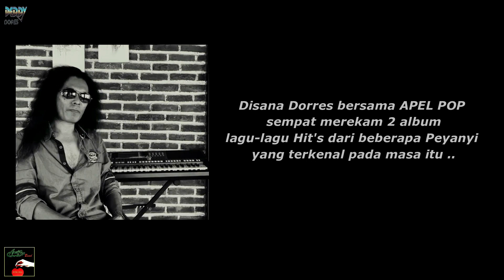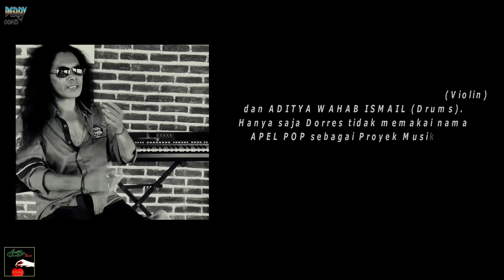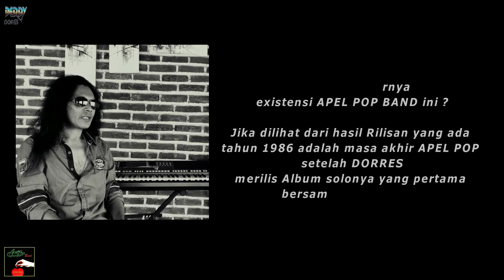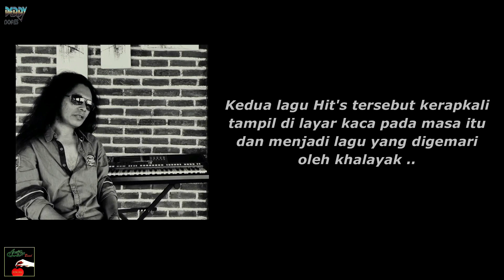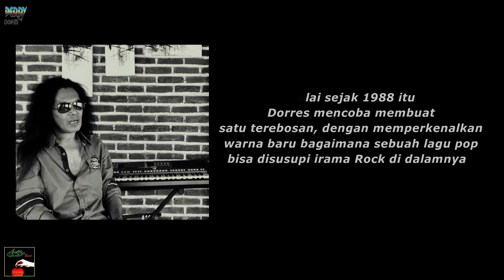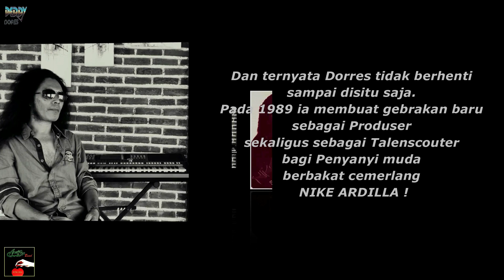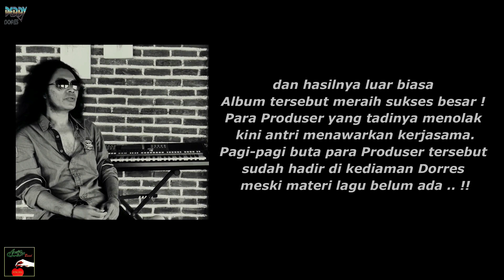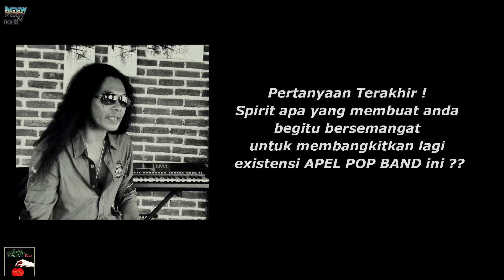DEDDY DORES - THE STORY OF APEL POP BAND : PART 4 (END) - COMPLETE STORY WITH DEDDY SAID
DEDDY DORRES The Golden Years - 1st Time On Music Vlog - Interview With DEDDY SAID (Musician & Channel's Founder)
Song : Biarkan Kusendiri
Created & Composed by HERMES SIHOMBING
Original Music : APEL POP BAND (1982)

All Pictures on this Video was Original Archive's from 80's, 90's & 2021's Era.